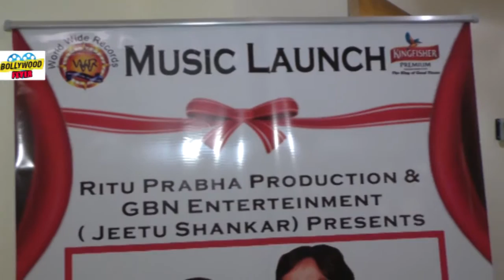Talat Aziz, Roop Kumar Rathor, Richa Sharma, Pankaj Udhas Audio Release Of Album PERCEPTION By Ritu